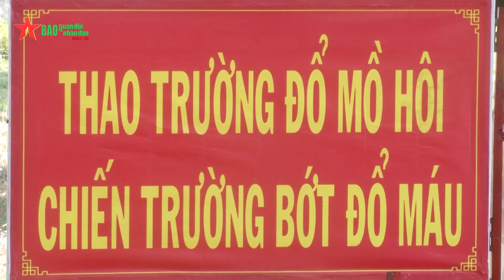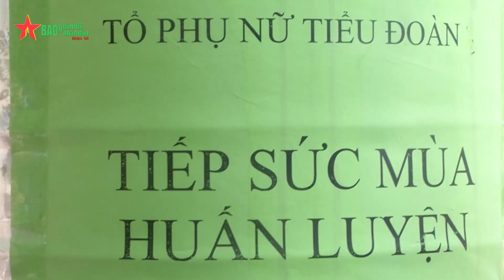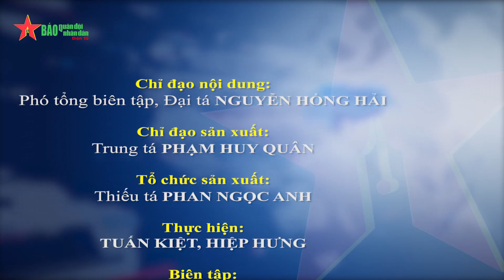Người mẹ, người chị của chiến sĩ mới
Những tình cảm yêu thương của các chị trong Hội Phụ nữ Sư đoàn 5, Quân khu 7 tạo nên không khí gần gũi giúp chiến sĩ mới thêm yêu mến, gắn bó đơn vị, quyết tâm luyện giỏi, rèn nghiêm, đạt nhiều thành tích cao.